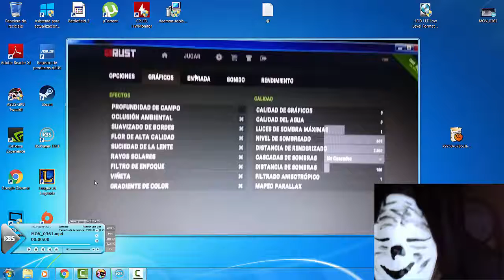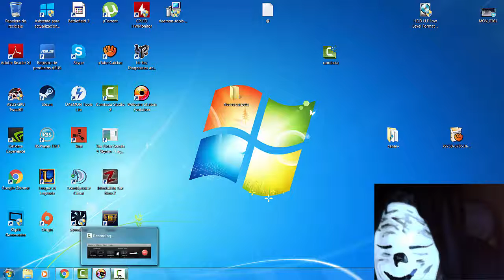TUTORIAL DE COMO CONFIGURAR RUST DE FORMA PREDETERMINADA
TUTORIAL DE COMO CONFIGURAR RUST DE FORMA PREDETERMINA